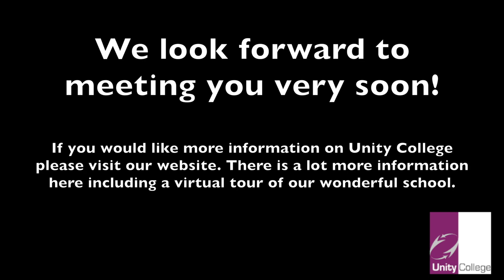Welcome to Unity College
A video introduction from headteacher of Unity College, Mrs Cryer.